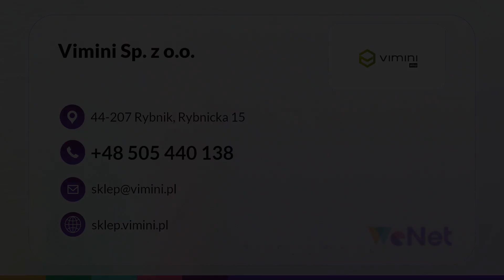Opakowania kartonowe Rybnik Vimini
OpakowaniaTekturowe, znajdujące się w ofercie naszego sklepu internetowego, to kartony przeprowadzkowe, na pizzę, 5-warstwowe, klapowe do przesyłek biznesowych, na autoczęści czy kartony do paczkomatu. U nas zamówicie również pudełka fasonowe, folię stretch i bąbelkową, taśmy pakowe i z nadrukiem, przekładki tekturowe i tekturę falistą dwuwarstwową w praktycznych rolkach. Oferujemy też inne materiały, w tym worki na odpady, etykiety samoprzylepne, ceratki teflonowe czy markery. Nie zwlekajcie i zamówcie u nas już teraz